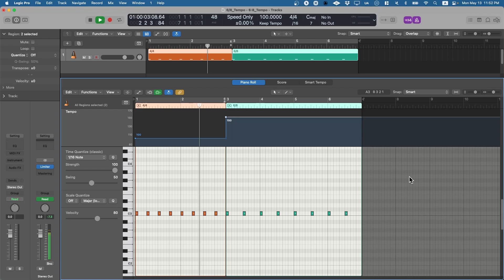240513 Keep The Tempo 4/4 to 6/8 Time Sign. [스트링편곡 커뮤니티]